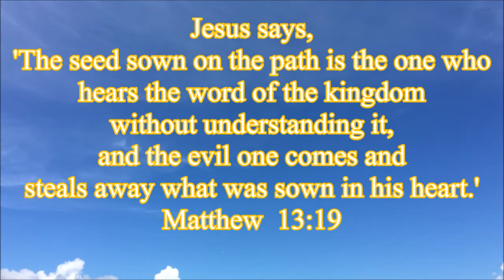20200724 6c 常年期第十六周星期五, 天國的話，惡者就來把撒在他心裏的奪去。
彌撒 讀經分享 #‍常年期第十六周星期五
Friday of the Sixteenth Week in Ordinary Time
粵語版
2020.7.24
常年期第十六周星期五 彌撒 讀經分享

『耶穌說：'凡聽天國的話，而不了解的，那惡者就來把撒在他心裏的奪去：這是指那撒在路旁的。'』  (瑪竇福音 13,19)

00:00  開始
00:10 一段
01:28 二段
03:06 結束

分享：

耶穌是善牧，他深愛自己的羊群，他不希望有羊失喪迷路。他勸導人要有正確的思想，追求正義，關心他人的福祉。閱讀天主聖言，就是聽了天主的話。耶穌說天主的話就是善的種子，首先要記熟，多默想其意義，將話埋藏心內。然後，將話實踐，遇到困難時，求主幫助，再接再厲，不斷改善自己的行為，結出善果，光榮天主。  (瑪竇福音 13,18-23)

天主常看守著世人，尤如牧人看守自己的羊群。祂切願罪人回頭，不再隨從自己邪惡而頑固的心行事。  (耶肋米亞先知書 3,14-17)

天父，求你垂憐我們，並廣施恩寵，使我們的信望愛三德日益熱切，並能兢兢業業，恆心遵守你的誡命。因主耶穌基督之名。亞孟。

羅弼臣